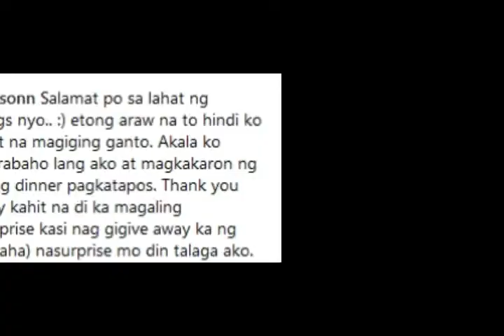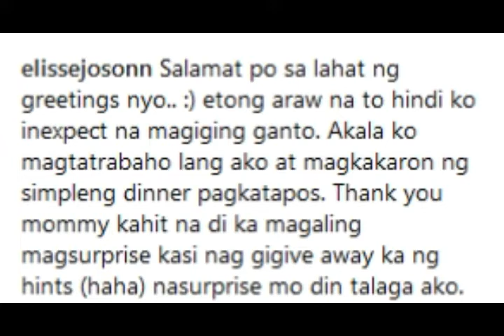Elisse Josson SURPRISE BIRTHDAY CELEBRATION on her 23RD BIRTHDAY!